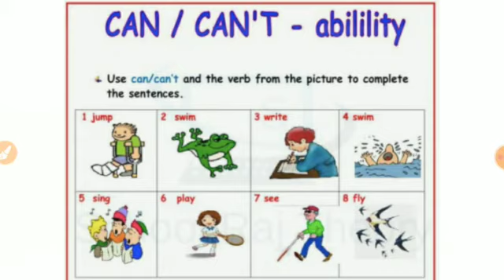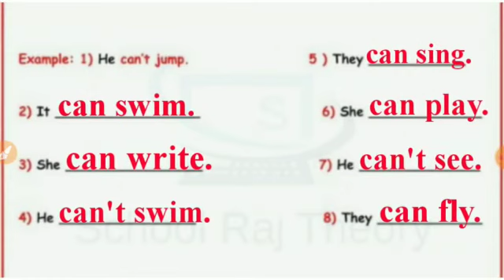Class 4-5 English Homework/ Grahkarya 19/8/2021Smile 3.0 गृहकार्य